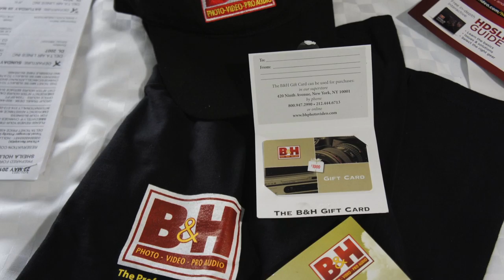How To Get Sponsored On Youtube With Famebit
How to make money on YouTube is a question I get asked often. I share my story of how I have been able to work from home full time by making money online. I'll be sharing a simple tool for even small youtubers to get started making money with their YouTube channels and social media accounts today.

HI! I'm Sheila Hollins-Jackson. I'm a Beauty and Lifestyle Vlogger, Certified Makeup Artist, GIA Certified Gemologist and lover of all things girly. I make videos about everything from beauty product reviews and tutorials to weight loss and couponing videos.